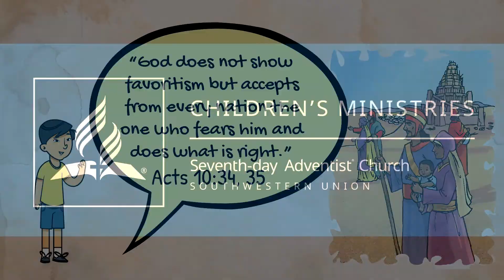Memory Verse Primary - January 02 2021